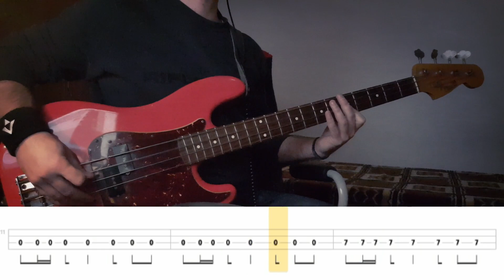Queen - I Want To Break Free (Bass Track) TABS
Brian Gooden, Warren S., Cord Scott, riccardo, Jennifer Mills, stephen alvear

bass - Fender Custom Shop Pino Palladino signature P-bass
strings - Thomastik flatwound